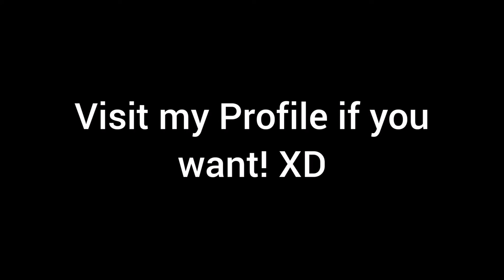No Lag On Mobile?! How by Spu7nix | Geometry Dash 2.11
my 2nd account is now revealed!

Username: ImmaJinnNoobs